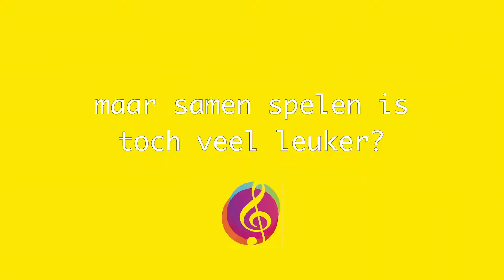HaFaMo - muziekonderwijs in Ommen